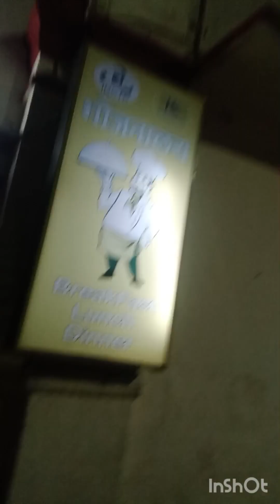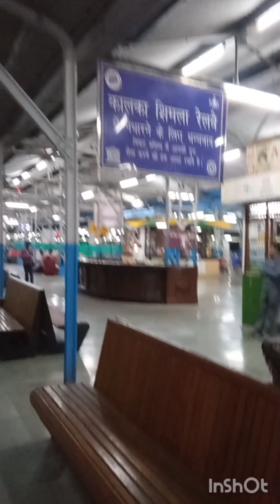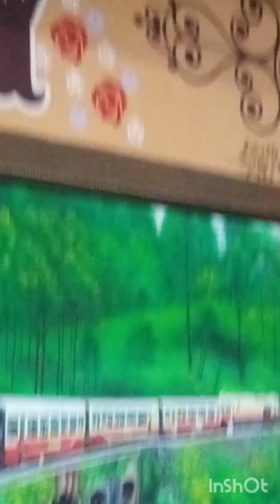Mandi theke kalka @Prokash-mondalhealth&travel tips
Finally we are returning from mandi to kalka.It was alot of fun in the car on the way back and the beautiful scenery on both sides of the road filled our minds.we boarded the howrah gami train with the hope of not being able to squeeze in the troy train back to kalka
অবশেষে আমরা মানডি থেকে কালকার দিকে ফিরছি৷
ফেরার সময় গাড়িতে খুব মজা হলোএবং রাসতার দুই ধারের সিন আমাদের মন ভরিয়ে দিল৷আমরা কালকায় ট্রয় ট্রেনে না চাপতে পারার আখেপ নিয়ে হাওড়ার
 উদেশে} ট্রেনে চাপলাম৷